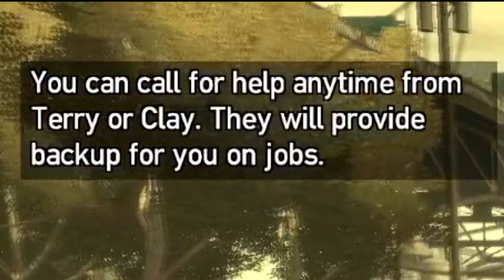GTA 4 Lost and Damned still remains the STRANGEST GTA Game…